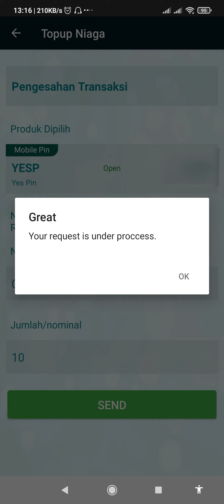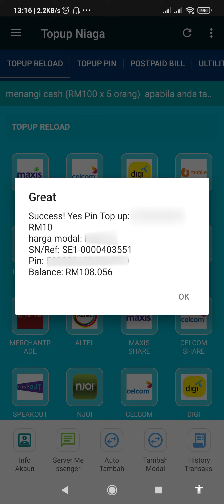Tutorial Pembelian YES Pin Menggunakan Aplikasi Topup Niaga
Download Aplikasi Topup Niaga Secara Percuma dan gunakan untuk penjimatan produk berkaitan telekomunikasi atau jana pendapatan dengan pelbagai produk telekomunikasi seperti Mobile Legends, FreeFire, PUBG Mobile, Genshin Impact, Ragnarok X dan pelbagai lagi !

Anda berminat untuk menjana pendapatan melalui produk-produk telekomunikasi ?

Whatsapp ke atau di 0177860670.

Whatsapp segera sementara promosi kami belum berakhir !